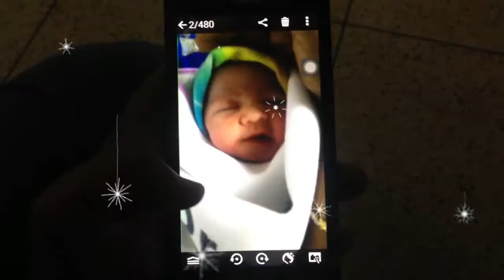বাবা হচ্ছে রাসেদুল। Wait Is Over - Here She Is !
my childhood friend rashedul's most important moment .
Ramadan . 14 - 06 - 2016